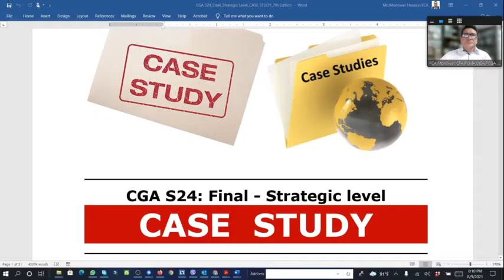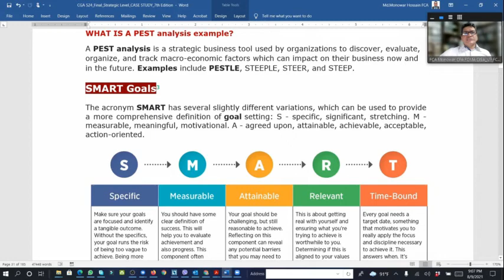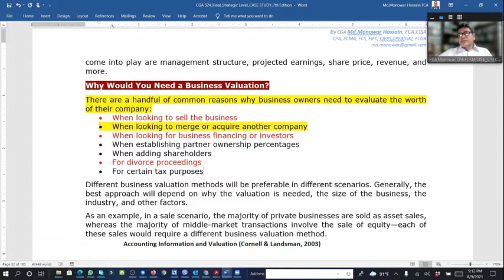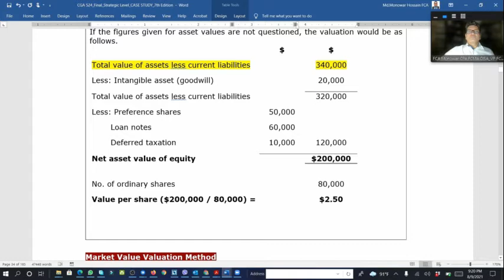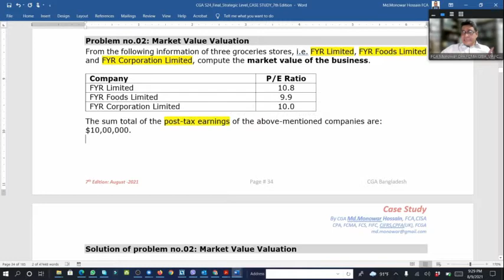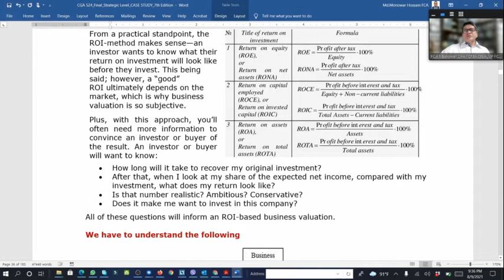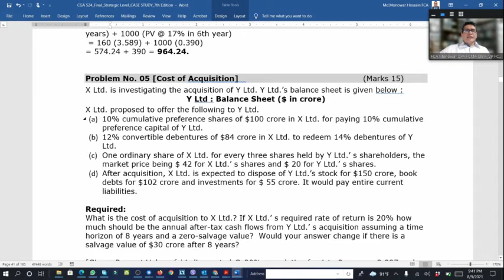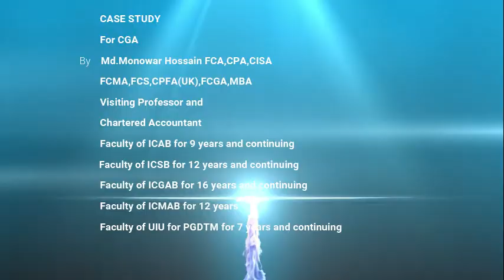Business Case Study_Module-01-Financial Information Analysis (Part-03)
[By Visiting Professor, Md.Monowar Hossain FCA,CISA,
CPA, FCMA,FCS,CPFA(UK),CIFRS,FCGA,DCS,MBA]
CGA S24-CASE STUDY(AUG2021)
Financial Information Analysis (35%)
Strategic, Operational and Ethical Analysis (35%)
Effective Summarization (30%)

Module-01: Financial Information Analysis (Part-03)
SWOT Analysis
Economic Value Added (EVA)
Porter's Five Forces
PESTLE analysis (PEST Analysis)
SMART Goals
Business Valuation